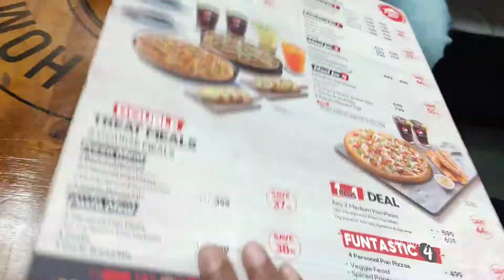Reviewed new offers at PIZZA HUT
Hey guys I am Varsha, a fashion and food stylist. Today I am reviewing PIZZA HUT
If you are craving for some Pizzas then here are the best offers they running currently .
Best offer by far in PIZZA HUT

2- Friday Unlimited Pizzas & Pepsi @ 269

3- Every Day 2 Medium Pizzas @ 599

4- Every Day 4 Pizzas @ 499

For Home Delivery  order from
Pizzahut.co.in

Or Visit outlet for Dine In and takeaway

In this video you are going to get a full review of the Uttrahali location dine in Pizzahut and if you have any questions feel free to comment in the comment section below.

Like the video and hit subscribe so that you can stay updated on the best locations in Bangalore for food and hang out and stay up to date with new amazing content.

I'll be reviewing many more brands in the future and it doesn't matter what your taste is, I got something for you all. Bubyee

Welcome to "VARSHA SINGHAL"🤗
I am a Celebrity Fashion Stylist, Food Stylist, Art-Director & Youtuber !

Celebrity "Social Media Influencer" with a GREEN TICK Verification for an app - HEALOFY

Varsha😊